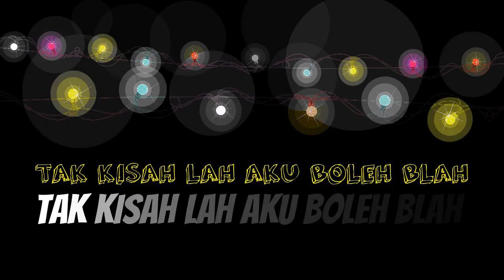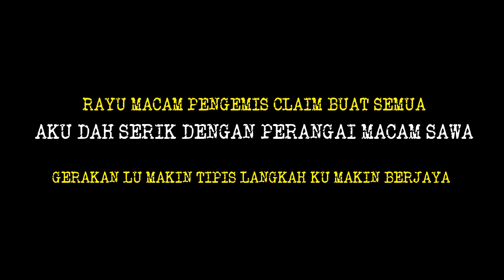TakKisahLah - AFLB featuring I.C.C.A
💥 Show some ❤ for us to reach 100 K target 💥

Rapper : A.F.L.B
Vocal Artist : I.C.C.A
Composed by : A.F.L.B
Beats : Prod. by Enyer Gonzalez ( Insta : @Enyer0701)
Lyrics written by : A.F.L.B
Editing & Video : A.F.L.B

"La Cosa Nostra Family Members"
* A.F.L.B (Insta : @a_f_l_b)
*A.J (Insta : @ajranassafy)
*Cipher (Insta : @infernojester)
*LO-KI (Insta : @ularmakanikan)
*I.C.C.A (Insta : @nrafiqaaah)
*Awan (Insta : @shafizshazwan)
*PG On The Beatz (Insta : @hafizze_azmi)
*The Zaff (Insta : @zaffranfauzan)
*DJ Syaz (Hightitude Media) (Insta : @syzwanfarhan)
*Ahmad Wasim Mansor ( Insta : @awmnsr.jpg)

Thanks to Allah and to the all person that involved in this song making, truly blessed on what I've been given and without these guys on the above list, this dream song will not happened.

 Push the "BELL" button to make you guys notify my next project that coming!!.

Thanks a lot for your time spent at my page. Do love my fans a lot!